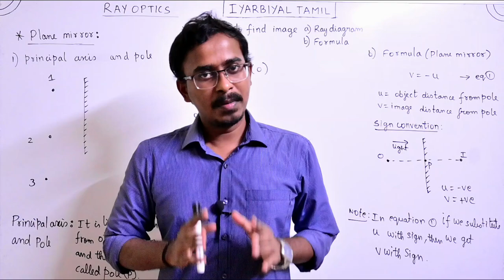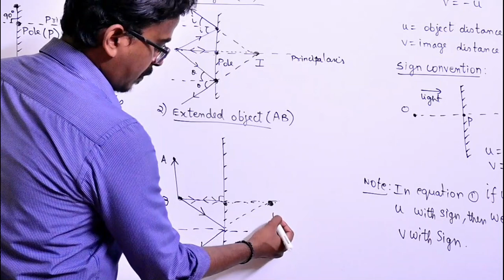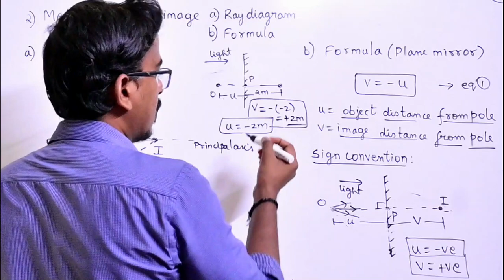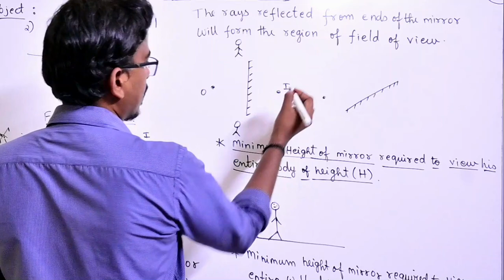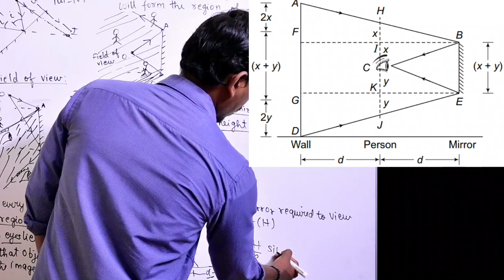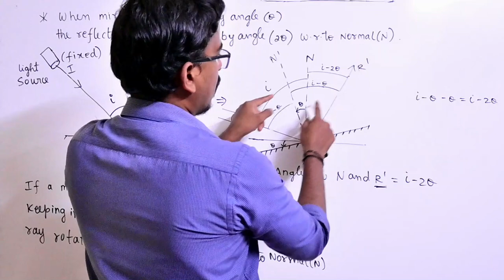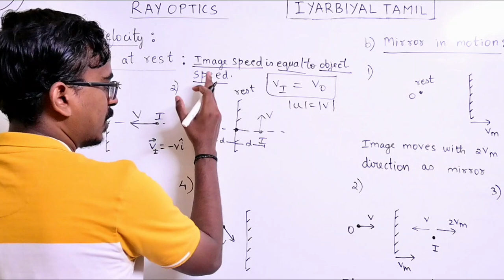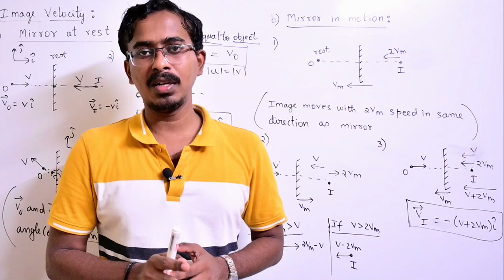#3 Plane Mirror One Shot | Ray diagram Mirror Formula UV relation | Ray Optics class 12 JEE NEET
Lecture 3 of Ray Optics | Class 12 chapter 9
Dear Students In this video explain technique to find image formation in Plane mirror(Ray diagram method, U-V formula Method) ,Mirror rotation,Number of images formed between two mirrors,speed of images.

Timeline:
Image formation in Plane mirror:
(Ray diagram method, U-V formula Method) :
Mirror rotation:
Number of images formed between two mirrors:
speed of images:
For all updates join our

✔️ Class: School ,UG level ,NEET, JEE, JAM
✔️ Subject: Physics
✔️ Chapter: Ray Optics
✔️ Topic Name: Plane Mirror